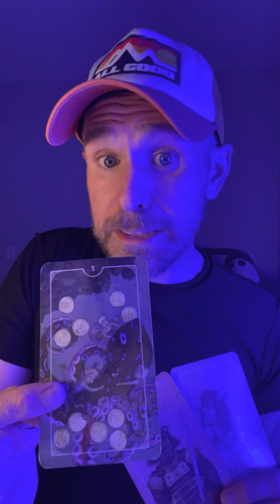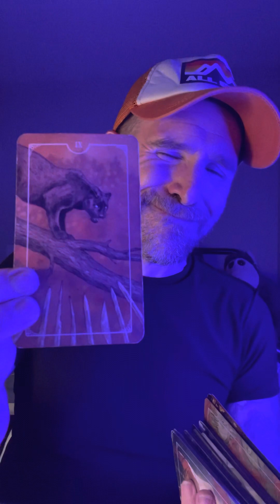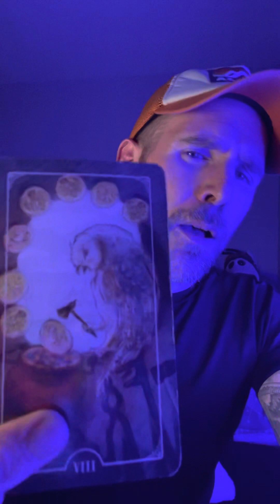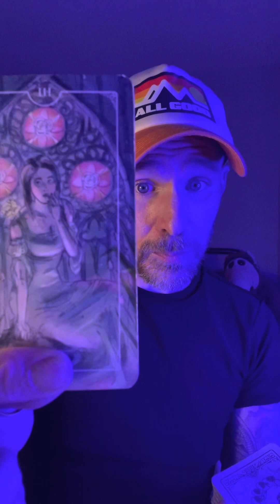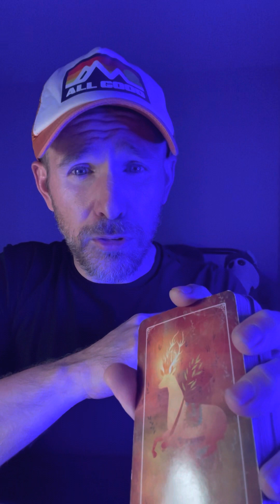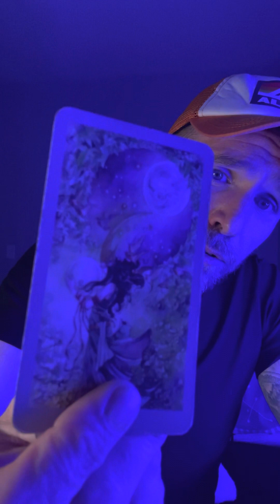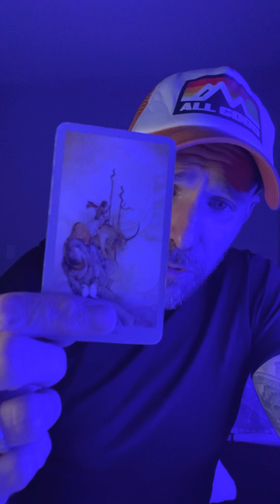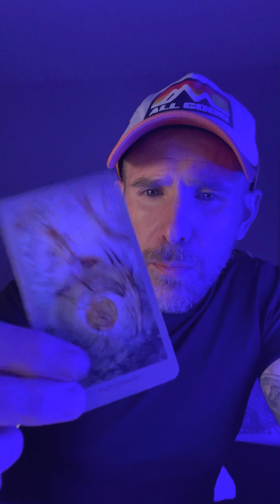QgotU Tarot: Zodiac Pages; Truth Reigns Full Reading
Identifies/resonates/Harmonious
                        with

         feel targeted.